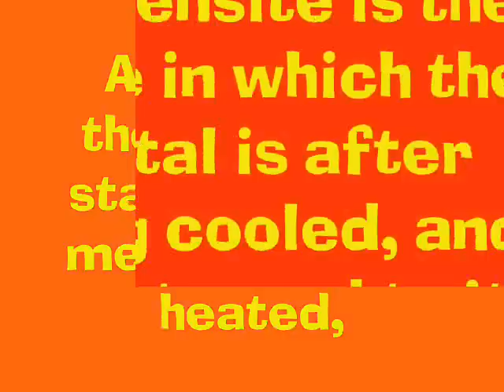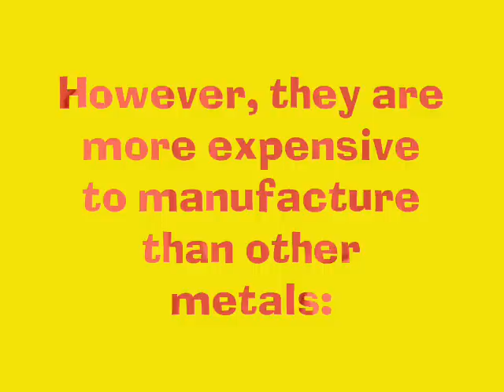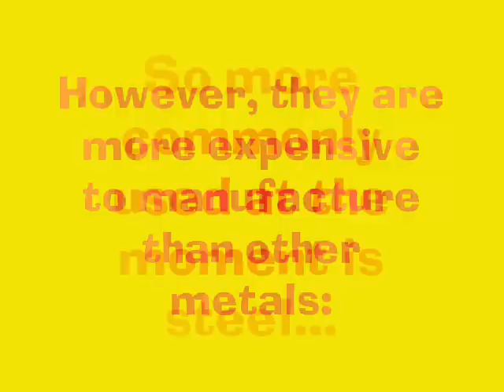Shape Memory Alloys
GCSE Chemistry.